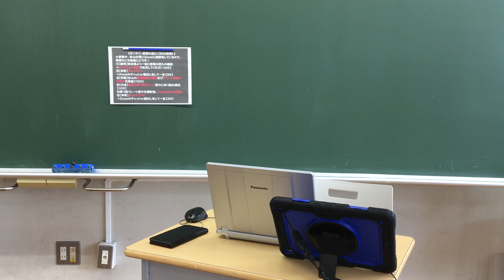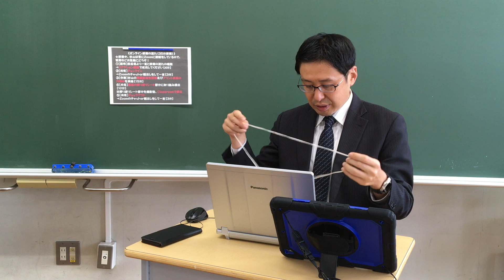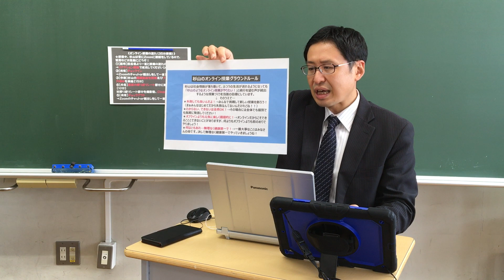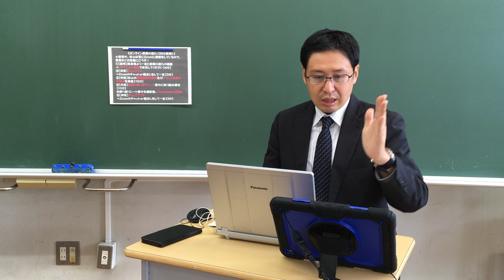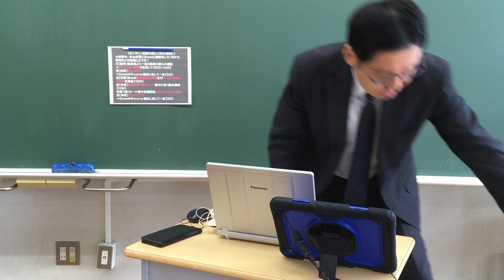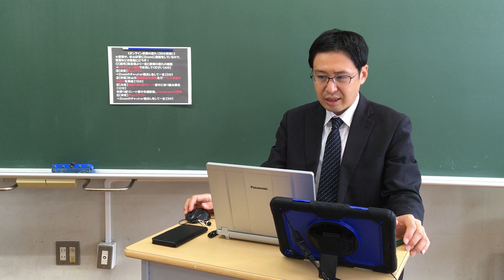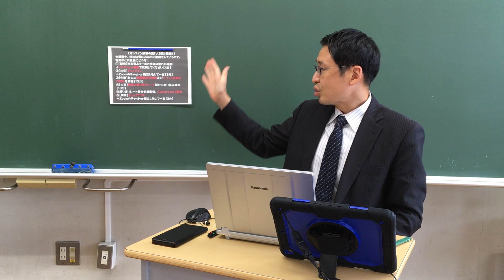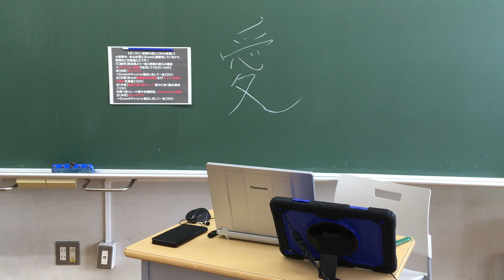杉山の日本史オンラインについて